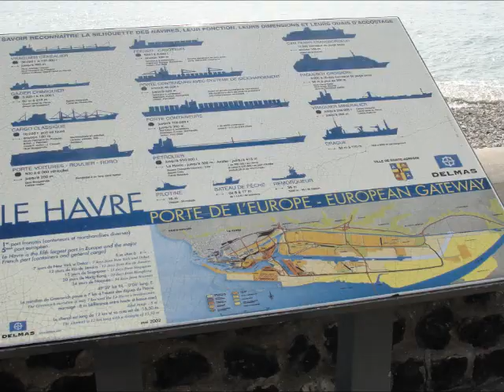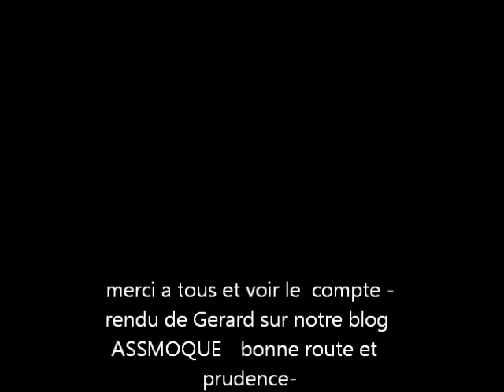assmoque sortie du 31 mars 2013